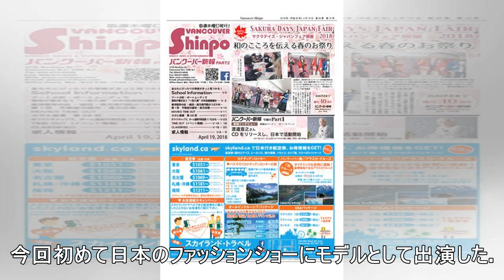元KARA ニコル、素敵なお知らせも？！3月19日（火）LINE LIVE生出演が決定